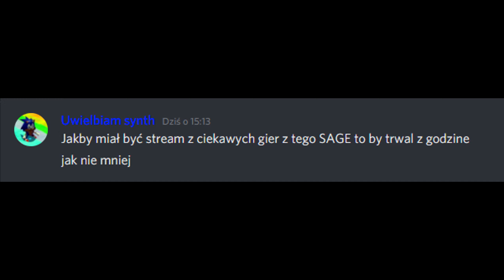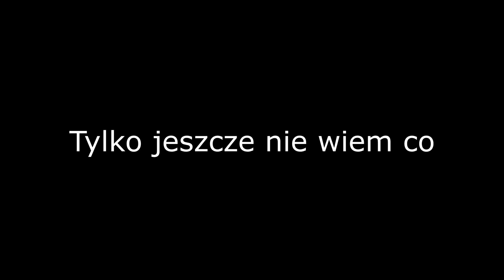SAGE 2021.mp4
TAK.